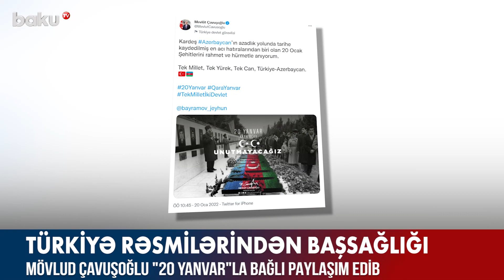Türkiyə rəsmilərindən başsağlığı - BAKU TV